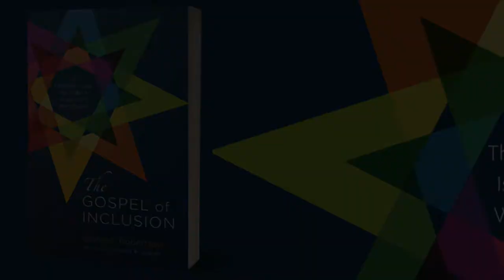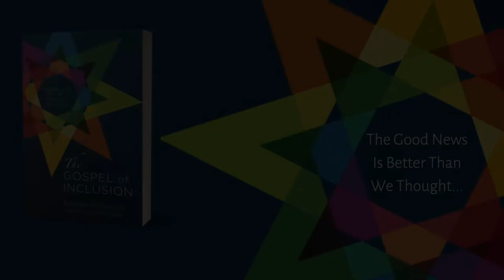The Gospel of Inclusion | Book Trailer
Hear author Brandan Robertson talk about the message and vision behind his book "The Gospel of Inclusion: A Christian Case for LGBT+ Inclusion in the Church" (2019, Cascade Books)